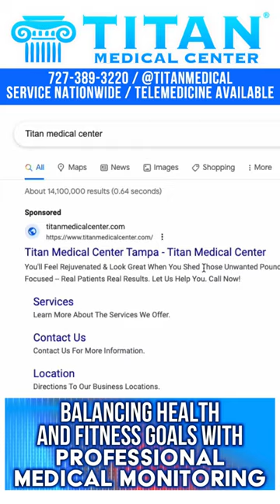Balancing your health and fitness with medical monitoring